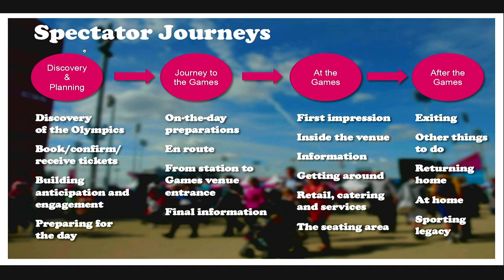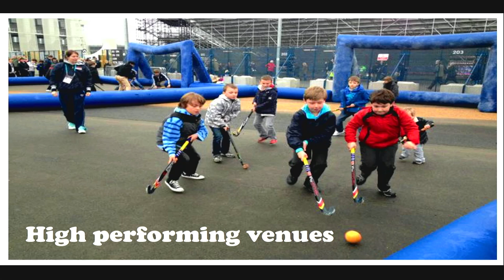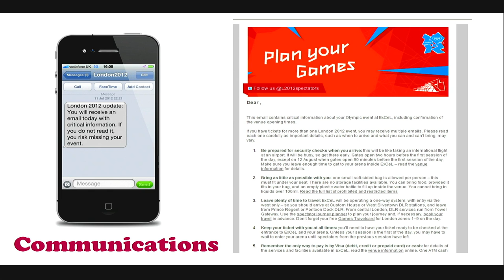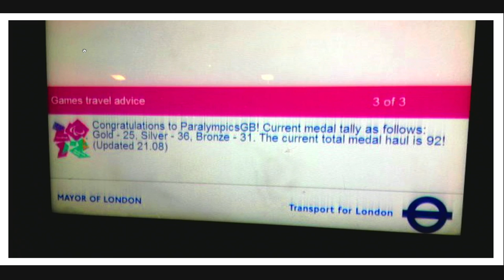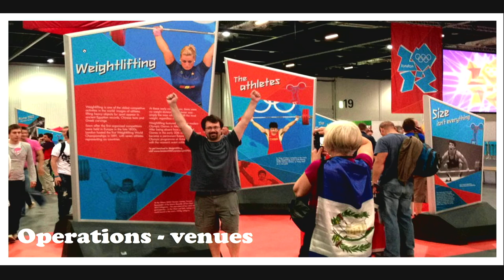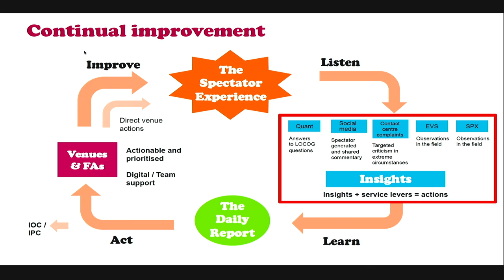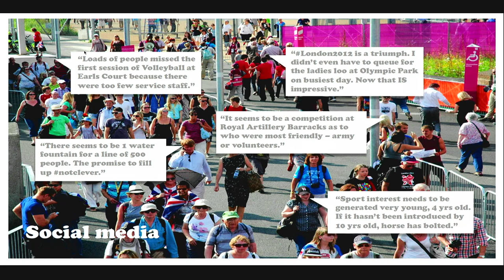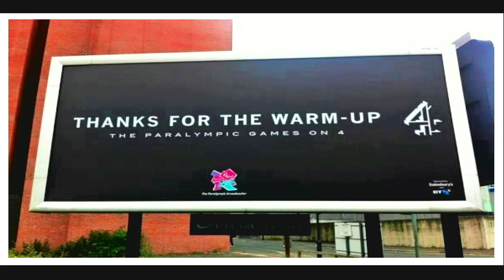Service Design Network Global Conference - Alex Nisbett I The New School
Parsons School of Design at The New School and the Service Design Network will host the 8th Service Design Network Global Conference, a forum for sharing the latest thinking, trends and innovations in the emerging field of service design.

Alex Nisbett - Design and Delivery of the London 2012 Spectator Experience

Sponsored by Citi Community Development, Wipro, Designit and Hellon, the conference—the largest and most influential event of its kind—features more than 40 speakers, case study sessions and workshops focusing on a range of industries, from insurance, retail and telecommunications, to finance, health care and hospitality.

Service design is an emerging field of design that deals with the activity of planning and organizing people, infrastructure, communication and material components of a service to innovate and improve its quality and the interaction between service provider and customers. Examples of service design include improved patient care experiences in hospitals, more accessible and effective programs for expanding financial inclusion, and streamlined airline check-ins.

This is the first year the conference is being hosted at Parsons, a preeminent art and design school that is leading the way in service design education through degree programs such as the MFA in Transdisciplinary Design and BFA in Integrated Design Parsons hosts the 2015 Service Design Global Conference This conference will bring to our campus international leaders and professionals from the service design industry.